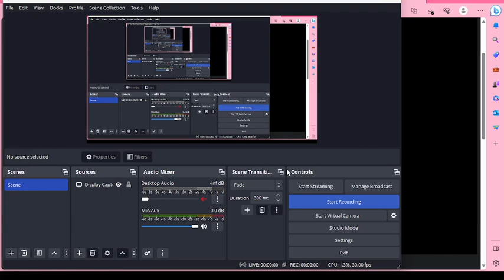5 night at freadys The Moive Part 1: the horror begins